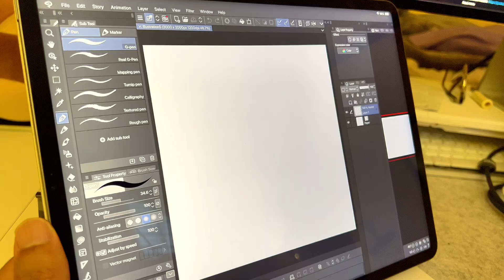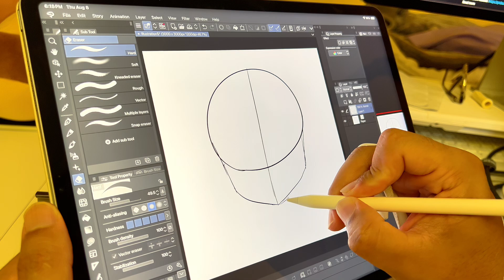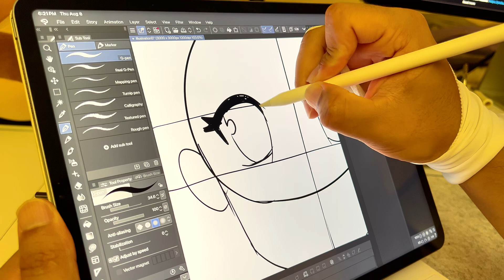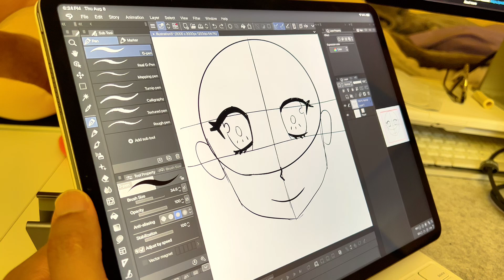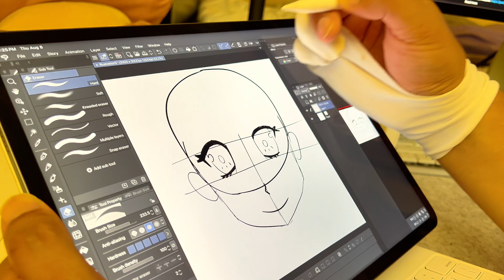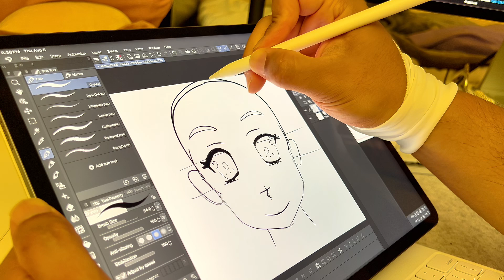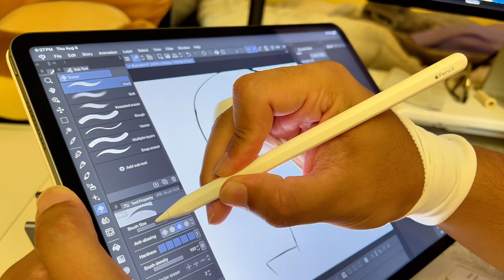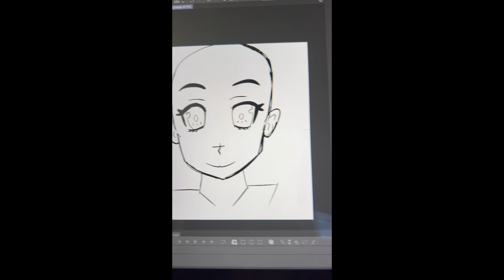Day 19 Drawing Journey Motivation and Draw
To draw or not to draw..that is the question. Here in this video, I just talk about what motivates me and what makes it fun to post on Youtube and just draw. I think it's a marathon, not a race. So keep going and pursue what you truly believe is your dream or your goal in life. Your talent will take you there.